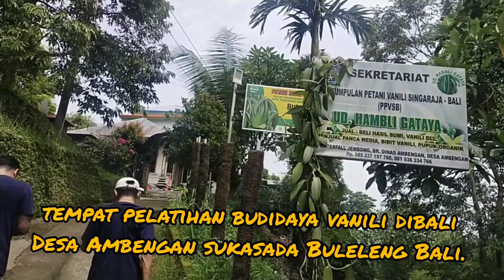JOGJA DAN TORAJA BELAJAR TANAM VANILI DIBALI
menariknya berbudidaya vanili.
dengan vanili banyak family.